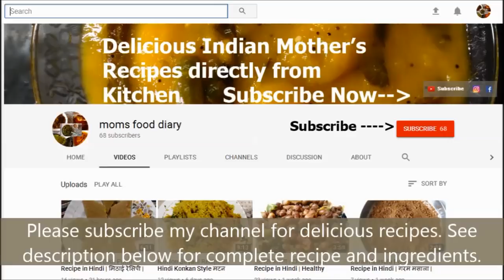Khajoor Recipe Sweet Snack खस्ता खजूर बनाने का तरीका Easy to make snack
Khajoor sweet snack recipe, which is crispy , tasty, sweet dish easy to make tea time snack. see below for ingredients and recipe

Maida 1/2 kg
Sugar 250 gm
Dalda  80 gm
Sesame seeds to apply 100 gm
Eggs 3-4
Milk powder 50 gm

Grind sugar in mixer
Beat eggs in mixer
Mix sooji and baking powder in maida
Take the maida in a plate and add the eggs
Add milk powder
Add sugar
Add baking powder
Add salt
Add dalda
Mix well
Knead and make dough of the same
Keep it aside for 1 hour with lid closed
Make medium size dough
Roll the dough in sesame seeds and then make flat roti
Make cuts as shown horizontally and vertically
Take the cut pieces
Heat oil and add the pieces in the pan on full flame
After 1 min of adding all make the flame on medium (as it has sugar and milk powder it cooks fast hence it needs to be turned fast)
Keep turning the pieces until they changed to light brown
Take off pan
Hot Crispy Sweet Khajur are ready. Serve.